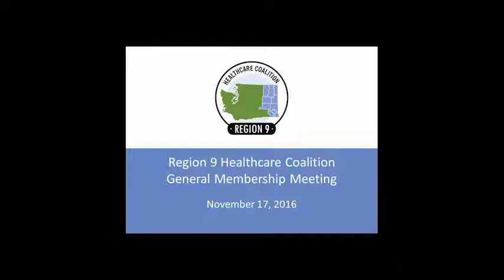11/17/2016 Welcome And Intro